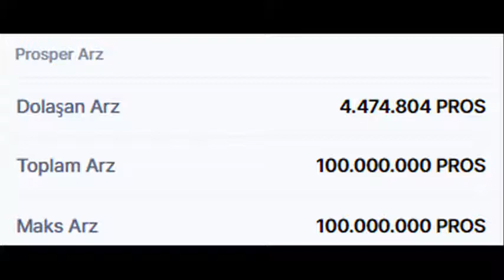Prosper (PROS) Token son durumu nedir?